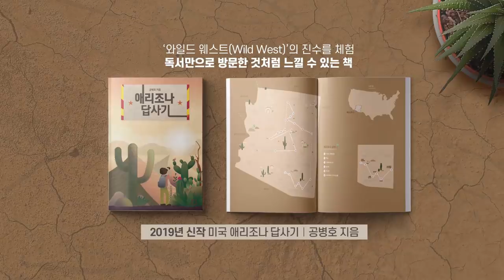한국인의 착각 [공병호TV]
한국인의 착각

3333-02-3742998 카카오은행 (예금주 : 공병호) / (텔레뱅킹 : 090 & 은행코드 : 90)

참고자료
1. 사설 안보고립, 외교 실종, 경제 위기 자초, 조선일보, 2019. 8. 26
2. 아베, 측근들에 지소미아 파기 선 넘었다 불만 표출, 이경민, 조선일보, 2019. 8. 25
3. 퍼주기? 전략적 무승부 ... 미 농산물 수입 확대로 트럼프 재선 힘 실어준 아베, 김명진, 조선일보, 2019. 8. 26